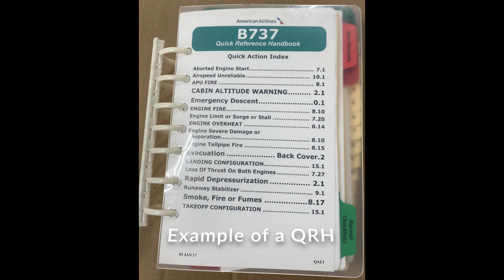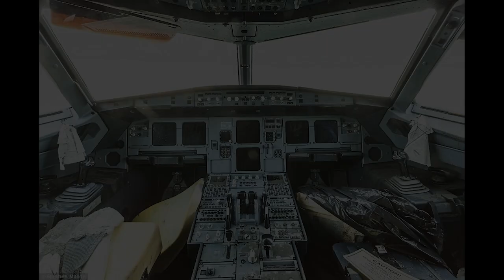Miracle on the Hudson Got Any Ideas?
FlyWire takes a look at the Miracle on the Hudson- Got Any Ideas?